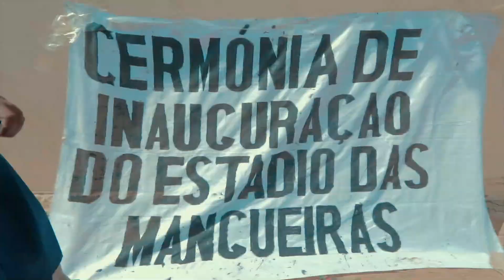Nilo Chocolate - ESTADIO DAS MANGUEIRAS (Official Music Video)